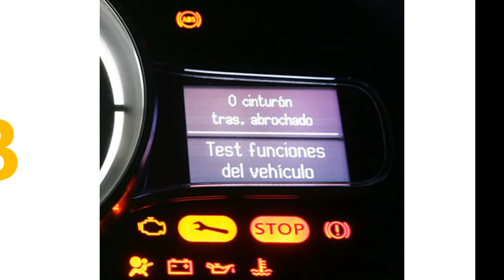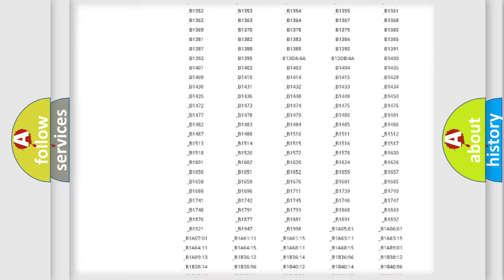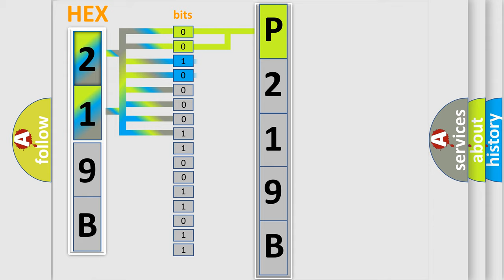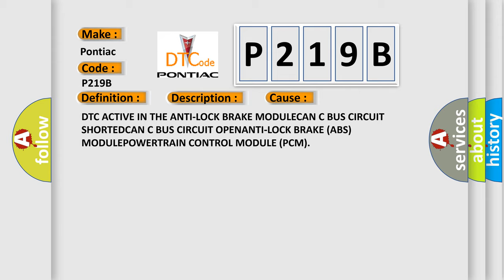DTC Pontiac P219B Short Explanation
Contents:
0:21 Basic DTC analysis according to OBD2 protocol standard.
1:48 Insight into programming
2:58 A diagnostically understandable description of the Diagnostic Trouble Code
3:05 Basic error definition

Make:
Pontiac
Code:
P219B
Definition:
Left Front Wheel Speed Sensor Range or Performance
Description: